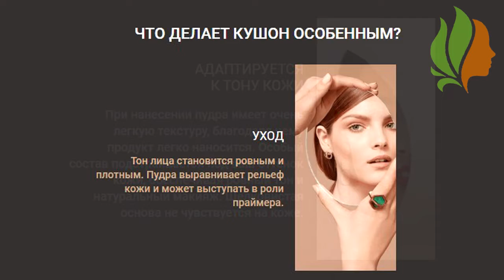Кушон-тональный крем Venzen.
Кушон-тональный крем Venzen - водостойкое матирующее средство. Он разглаживает микрорельеф, создает равномерное невесомое покрытие, маскирует несовершенства, устраняет жирный блеск и подходит для всех типов кожи.

Kushon-это водостойкий дышащий тональный агент, который обладает великолепным маскирующим эффектом. Скрывает покраснения, несовершенства и пигментные пятна, выравнивает лицо, разглаживает мелкие морщинки, придает коже мягкое сияние, не создавая эффекта маски.

Микропигменты, которые являются частью кушона, рассеивают цвет, поэтому цвет лица выглядит естественным и здоровым. Тональная основа не только маскирует недостатки, но и заботится о коже: питает и смягчает ее, поддерживает оптимальный уровень увлажнения в течение дня и предотвращает попадание в кожу.
Кушон может быть безопасно использоваться в летнее время: благодаря светильник текстура и продуманный способ нанесения тона не впитывает пот, не скатывается и не распадается на вниз в нужное место.

Безупречно маскирует недостатки тона и текстуры кожи, выглядит естественно, не создает эффект маски на лице, а также увлажняет и питает кожу лица, покрытие не выцветает, не темнеет и остается свежим в течение дня. Упакованная как компактный ВВ-порошок, мягкая губка обеспечивает экономичный расход.